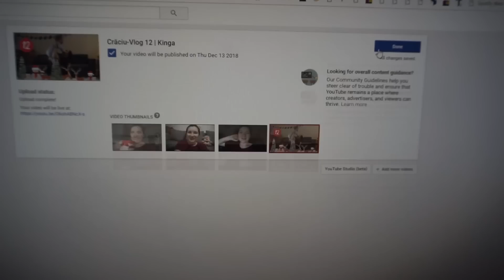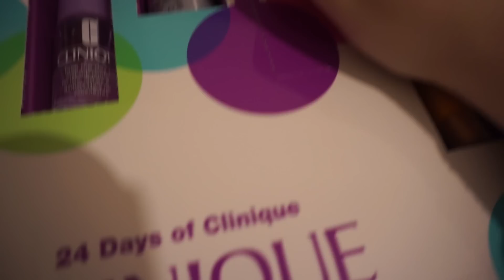Crăciu-Vlog 13| Kinga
Bun venit la ziua 13 din Crăciu-Vlog! ≧◠‿●‿◠≦ ☟☟mai multe info☟☟

✉ Haideti sa socializam!

✎ Echipament & software:

Cu ce camera filmez? Sony alpha 5100

Cu ce program editez? Adobe Premiere Pro

xoxo Kinga